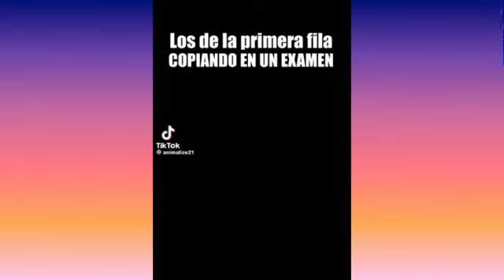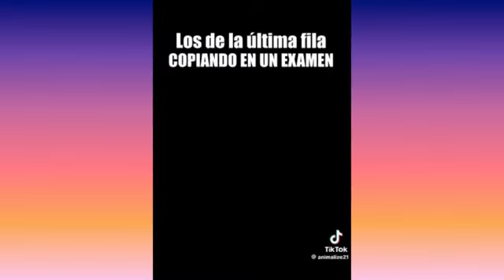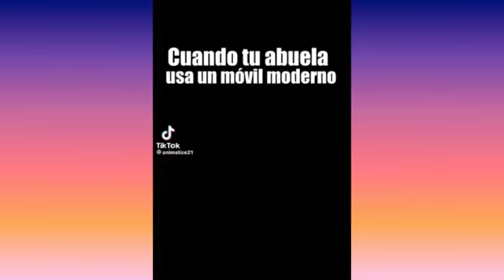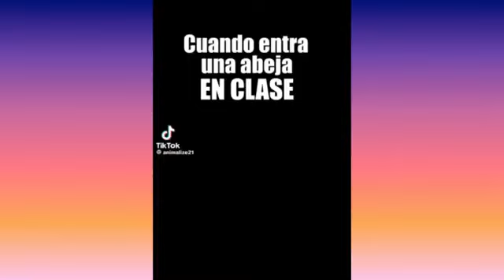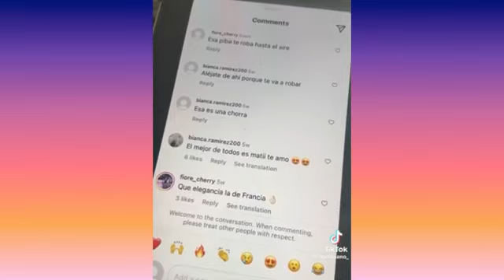LARIN EMBARAZÓ AL MANIQUI 😂 | NUEVOS VIDEOS DE ALFREDO LARIN | RÍETE HASTA EL FINAL